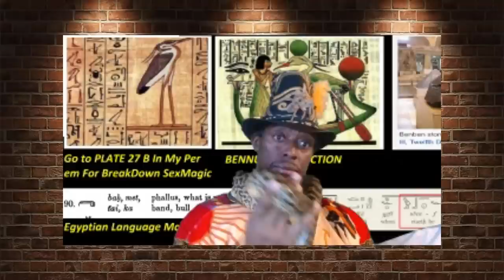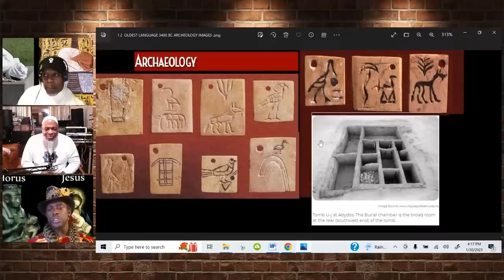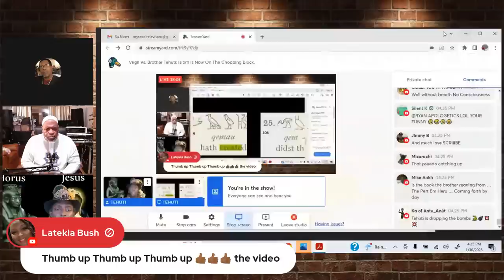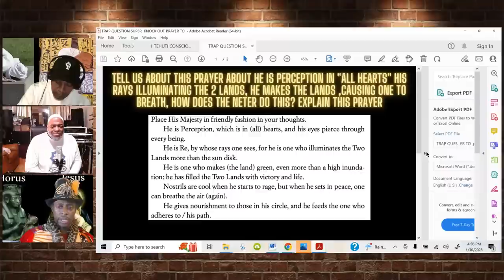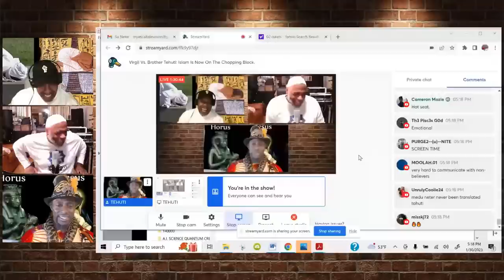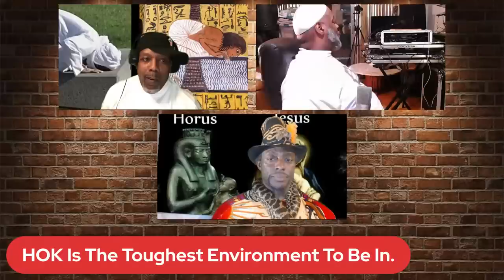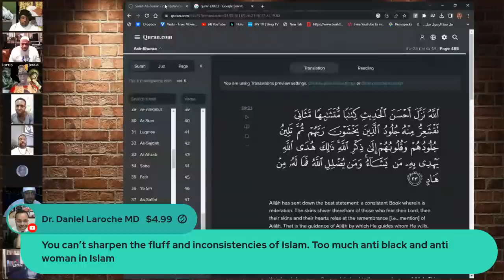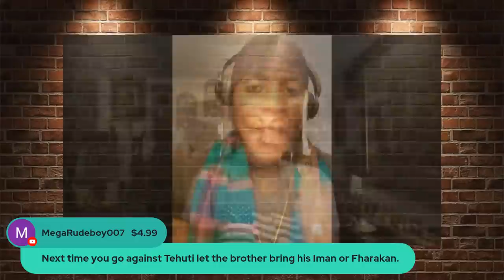Virgil Vs. Brother Tehuti: Islam Is Now On The Chopping Block.